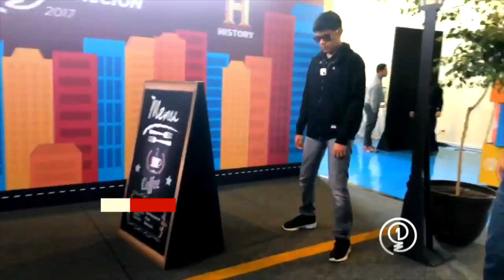UNA IDEA PARA CAMBIAR LA HISTORIA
UNA IDEA PARA CAMBIAR LA HISTORIA, llega a su 5a. versión